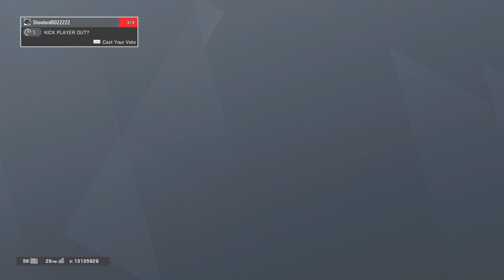Game 9 | Rainbow Six Siege | Operation Phantom Sight | Console Diamond | Xim Apex | Placements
Hello everyone I hope you enjoy watching me play as much as I enjoy filming and making these videos :) Please don't forget to show some support and leave a like and a comment and let me know how you feel about my game play and I'll be sure to answer any questions you may have